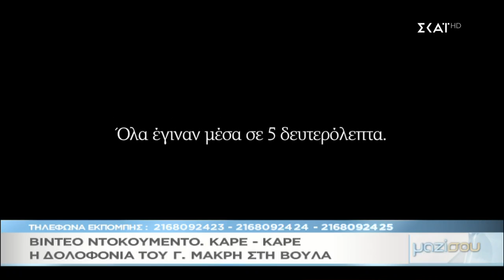Μαζί Σου - 06/11/2018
Η Τατιάνα έρχεται αποφασισμένη να ακούσει. Και να ασχοληθεί με θέματα που φωτίζουν όλες τις πτυχές της κοινωνικής ζωής. Με αποκαλύψεις και έρευνα. Για όλα αυτά που πρέπει να μαθαίνουμε και να μην προσπερνάμε. «Μαζί Σου». Σε μια εκπομπή που ξέρει να αναδεικνύει τις ανθρώπινες ιστορίες, στις πιο ευαίσθητες πτυχές τους.  Η επικαιρότητα, όπως την αντιλαμβάνονται οι πολίτες και όχι όπως την προτιμούν οι πολιτικοί. Ειδήσεις, όχι μόνον όπως φαίνονται, αλλά και το παρασκήνιό τους. Ανοιχτή γραμμή επικοινωνίας με το κοινό, που είτε βρίσκεται στο στούντιο για να παρέμβει, είτε καταθέτει την άποψή του από τα social media.

Μαζί της οι : Χρύσλα Γεωργακοπούλου, Μάριος Αραβαντινός, Νένα Ουζουνίδου, Αγγελος Βουράκης, Μαίρη Μπενέα, Στρατής Λημνιός.